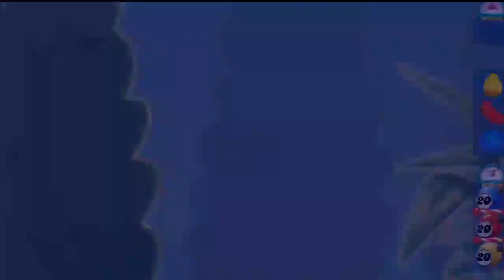No Boosters 3 Stars Levels Of Candy Crush Saga | Candy Crush Saga Levels 5320_5327